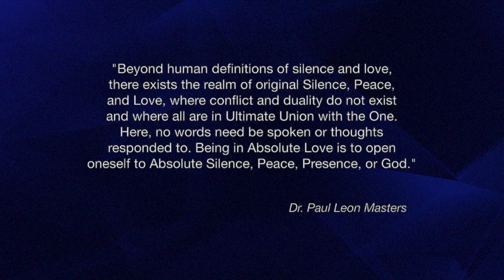Powerizing Happiness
Inspirational Lectures by Dr. Paul Leon Masters - “Powerizing Happiness in Your New Year”

This video relates strongly to the following categories:
Mysticism
Mystical
Spiritual
Spiritually
Spirituality
Metaphysics
Metaphysical
Inspire
Inspired
Inspirational
Uplifting
Love
Meditate
Meditating
Meditations
Awakening
Healing
Healing Meditations
Alternate Healing
Alternate Healing Classes Online / Home Study
Epistemology
Ontology
Cosmology
Transcendentalism
New Thought Metaphysics
Ministry Training
Metaphysical Degrees
Study
Studies
Classes
Courses
Online
Home Study
Health
Distance Learning
Consciousness Research
Higher Consciousness
Expanding Consciousness
Enlighten
Enlightening
Enlightenment
Self Improvement
Self Help